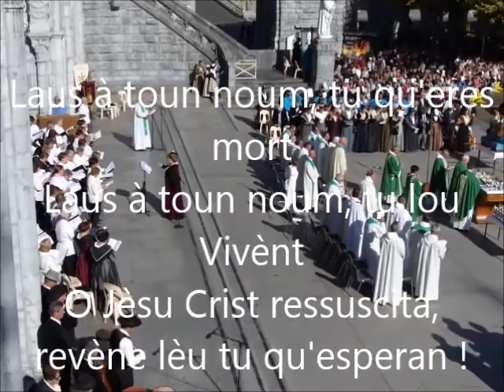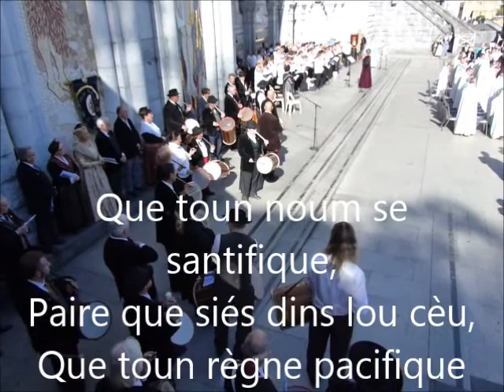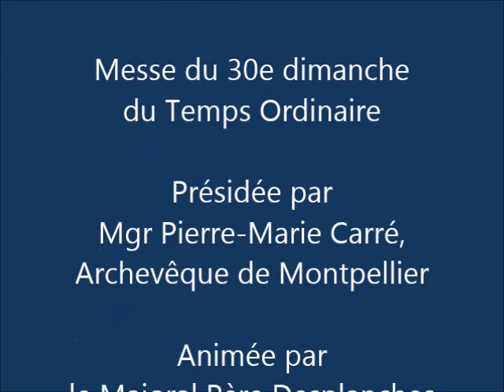LOURDES 2014 Pèlerinage de la Nacioun Gardiano _ Messe dominicale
Lourdes 24 - 27 octobre 2014 _ Pèlerinage de la Nacioun Gardiano _ Dimanche 26 octobre _ Messe dominicale, présidée par Mgr Carré, Archevêque de Montpellier, animée par le Majoral Père Desplanches, vicaire général du diocèse d'Aix et d'Arles,  la Chorale Sainte-Cécile de Rognonas et des Tambourinaïre de la Provence et du Languedoc..